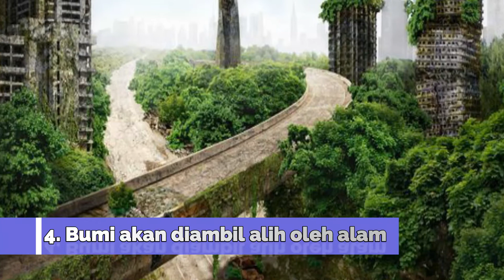INILAH YANG TERJADI PADA BUMI JIKA MANUSIA MENGHILANG DARI BUMI!!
PRIA INI SELAMAT DARI SEGITIGA BERMUDA, INILAH YANG TERJADI DIDALAMNYA!